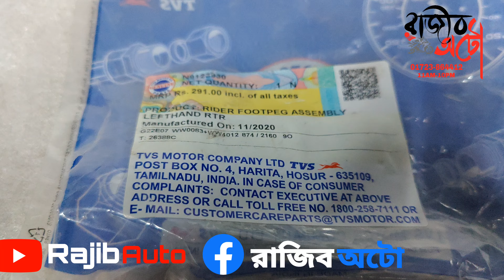Tvs 160 4v / refresh original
4v spare parts video links

 2/ glossy black to Matte black and two part sit 👇👇👇
https ://youtu.be/ZaprbZHFolo

16#Tvs Rtr 160 4v refresh#Black_tank_cover_3_part

যেকোনো বাইকের অরিজিনাল ইন্ডিয়ান পার্টস  কিনতে আমাদের পেইজে মেসেজ করতে পারেন অথবা আমাদের দেওয়া নাম্বারগুলোতে কল করে অর্ডার করতে পারেন। সারা বাংলাদেশে আমরা সুন্দরবন,এস এ পরিবহন,জননী এবং করোতোয়া  কুরিয়ারের মাধ্যমে প্রোডাক্ট পাঠিয়ে থাকি।

160_4v-200_4v-tvs_original _parts
Honda_Hornet-parts

For odar.

4v